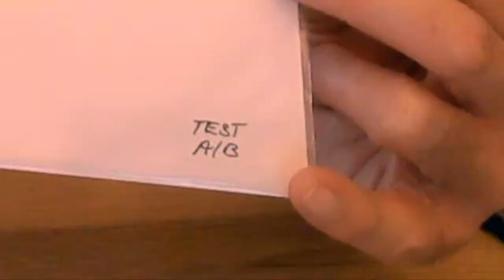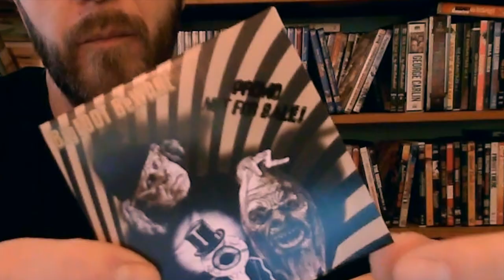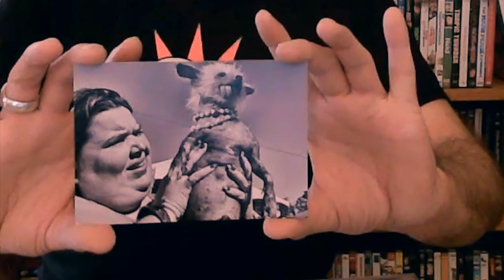Psychofon Records - Randy Rose - Bigfoot Beware - Label Love - ResTube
Here's my collection of Randy Rose's "Bigfoot Beware" on Psychofon Records. If you have something I'm missing, hit me up in the comments.
And on a personal side note: I LOOOOOOVE YOU, RANDY, COME BACK!